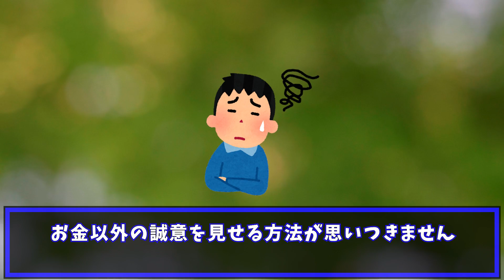【報告者キチ】サラ金で首が回らない俺に友人が「毎月５万援助してやる。その代わり毎日家族の団らんに俺を加えろ」→サラ金は完済したし友人が嫌になったので縁を切りたい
今回の報告者は、借金がある間援助してくれていた友人と、サラ金が返済できたから縁を切りたいと言います。
しかし、なかなか円満にはいかない様子です。